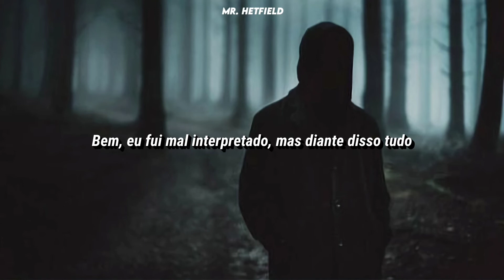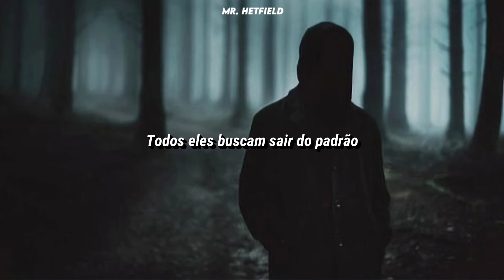The White Buffalo - The Woods (Legendado/Tradução)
Letra

Gone so long I stepped out of the woods
Well I was misunderstood, but in light of it all
I sit back and check their disguise
Their dark shallow eyes, got lost in the haze of the light

So I sit back and watch
I see all their masks soon appear
Long for the woods
From this place I'll disappear

They all strive to deviate from the norm
But collectively swarm to be all the same, well
To alter image prosthetics are worn
Their primped plastic forms melt in the heat of the light

So I'll step to the light
I long for the woods
Disappear
Disappear, oh Lord
Disappear